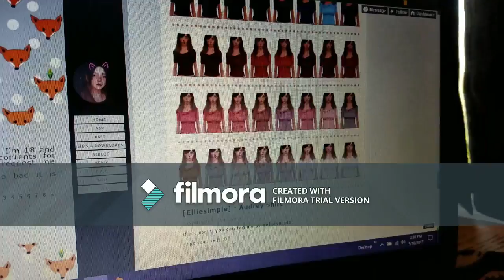My first Vlog!.